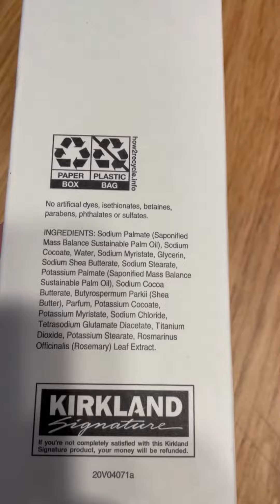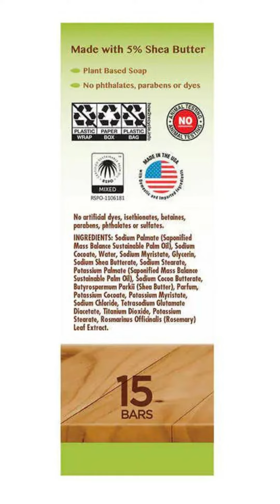Why is bar soap cheaper than body wash?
1) Packaging:  The cost of packaging is a significant driver of body wash. The cost of packaging is often more expensive than the contents of many consumer products. Bar soap packaging is usually less elaborate, often taking the form of just a cardboard box. In contrast, body wash usually comes in plastic bottles and may feature a pump.
2) Transportation and Storage: With bar soap, you are not paying for water weight which inflates the cost of soap in terms of how much you can fit in a box at the warehouse, and how many of those boxes can hit on a truck. In fact, most of the liquid soaps and body washes are water. In addition to the space to store and transport, there is also the risk of spillage and broken containers.
3) Marketing and Advertising: There used to be commercials perpetrating to show all the bacteria supposedly harbored on bar soap which resulted in a misperception that bar soap was somehow dirty. This is nonsense because soap is inherently antibacterial. Bar soap is considered for poorer people while body wash is considered a luxury.  There is a higher profit margin for body wash, which can justify spending more on marketing and commercials. These costs are passed on to the consumer.
4) Ingredients: Bar soaps usually are made from fats and sodium hydroxide. When sodium hydroxide reacts with fats, it creates the active ingredient sodium stearate. The issue with sodium stearate is that it does not work well with hard water which may cause it to leave deposits on the skin after being washed, potentially clogging pores and making your hair feel heavy. Body washes usually contain synthetic detergents which do not cause as many issues when combined with hard water.
On a personal note, I like Dove “beauty bars” which technically can’t be labeled as soap. They have extra moisturized added and are gentle on your skin. They are a mild cleanser and contain about 25% moisturizing cream. They are a relatively simple formula, and are therefore quite affordable.